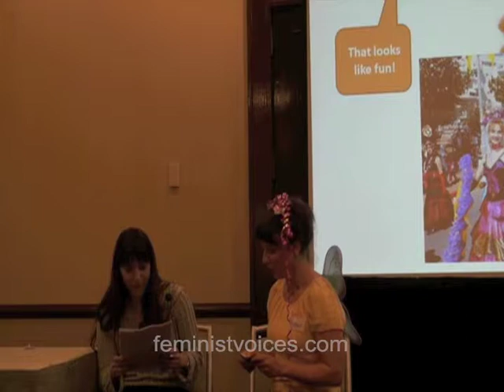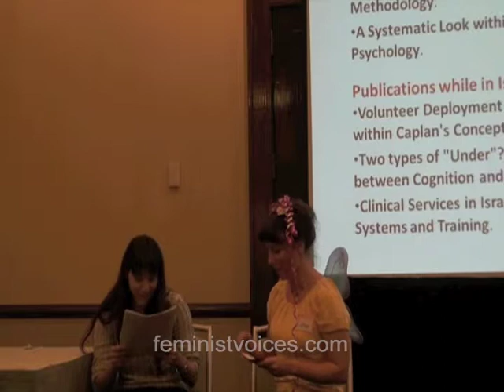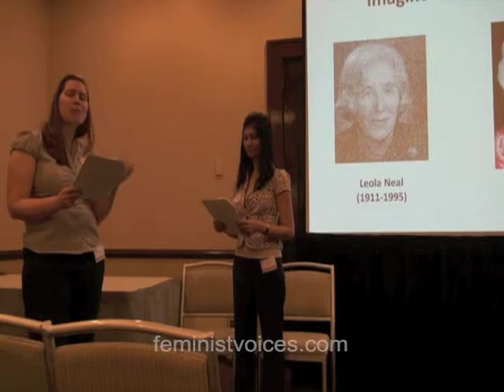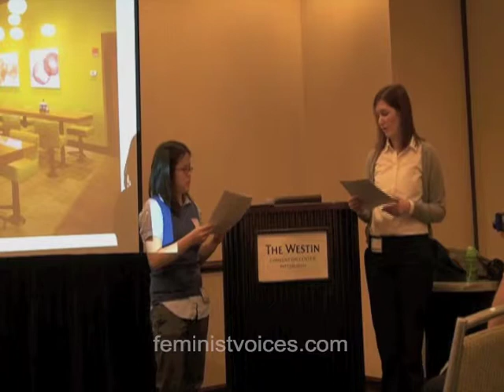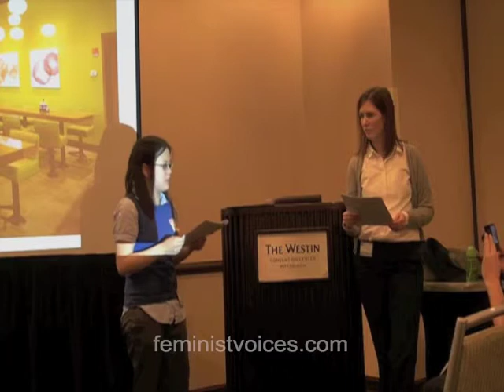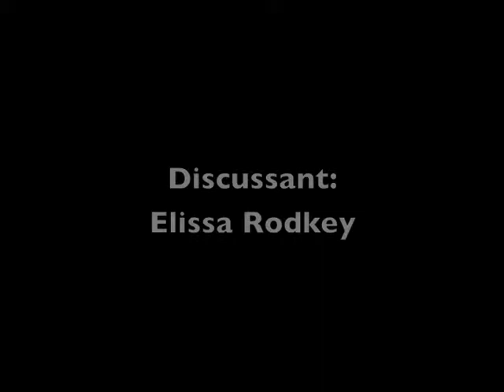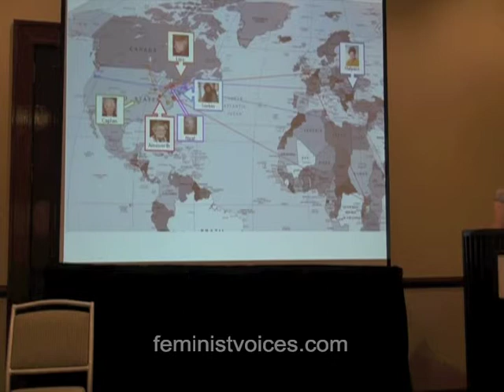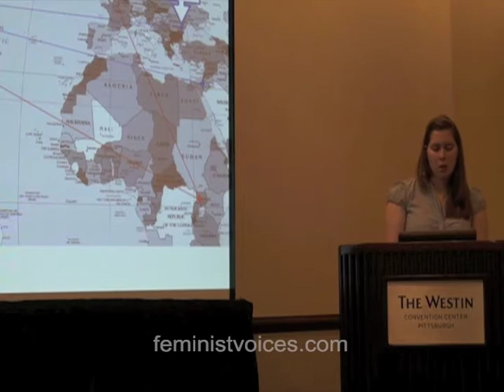PFV at EPA: Across the 49th Parallel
This video includes excerpts from the PFV symposium, Across the 49th Parallel: Gender and Migration in the History of North American Psychology, at the Eastern Psychological Association Annual Meeting, March 2012, Pittsburgh, PA.

The Imagined Conversations Assignment is one of many ways the Psychology's Feminist Voices site can be used in teaching.